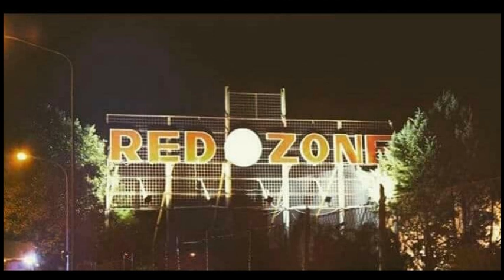RED ZONE CLUB ROBY J. + MASTER ENJOY & ELECTRO FLASH MC 12 02 1998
Orignal tape from Red Zone Club (Casa Del Diavolo Perugia) Italy